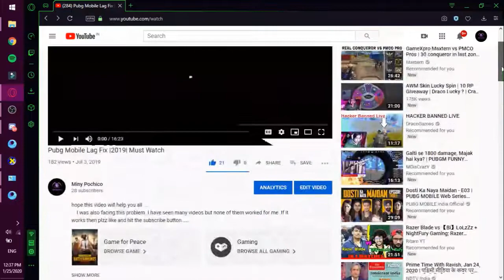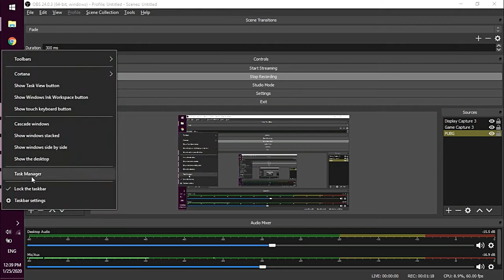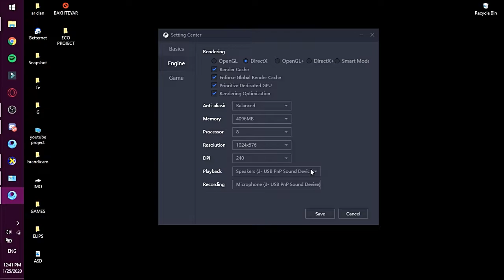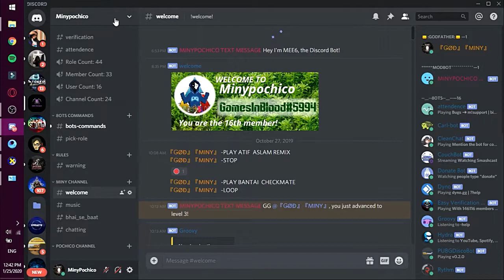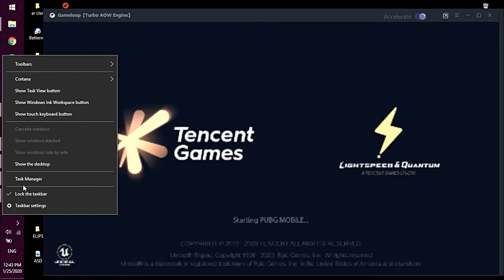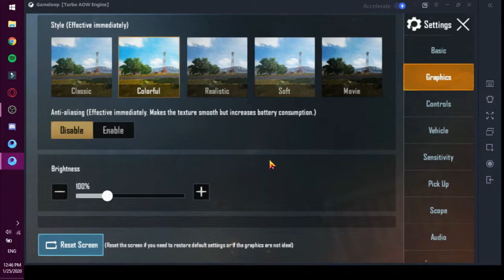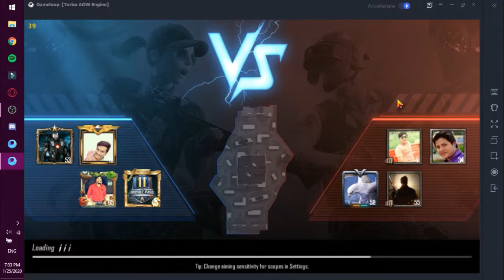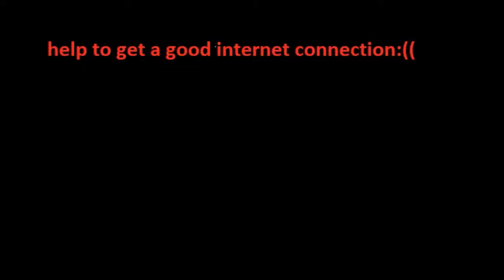PUBG MOBILE EMULATOR(GAMELOOP)LAG FIX "2020"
THANKS